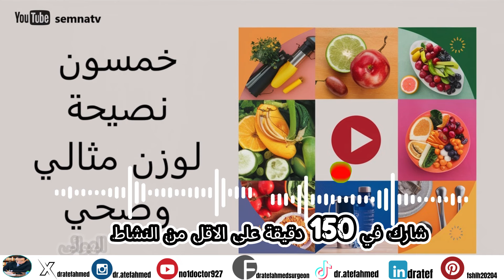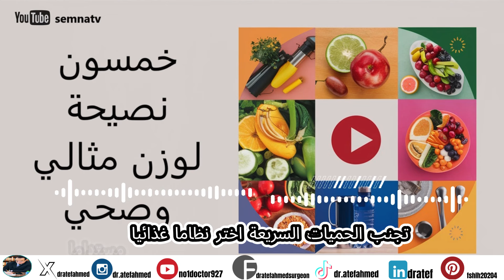خمسون نصيحة لوزن مثالي وصحي أسرار الرشاقة والتغذية الصحية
في هذا الفيديو نقدم لكم "خمسون نصيحة لوزن مثالي وصحي". سنستعرض مجموعة متنوعة من النصائح العملية التي ستساعدك على الوصول إلى الوزن المثالي والحفاظ عليه بطريقة صحية ومستدامة. من تحسين عاداتك الغذائية إلى تنفيذ روتين رياضي فعال، نحن هنا لنوفر لك الإرشادات اللازمة لتحقيق أهدافك الصحية.

اكتشف خمسون نصيحة فعالة لتحقيق وزن مثالي وصحي! في هذا الفيديو، سنقدم لك أهم النصائح التي يمكنك اتباعها لتحسين نمط حياتك الغذائي والحفاظ على لياقتك البدنية. من تناول الأطعمة الصحية إلى ممارسة الرياضة بانتظام، كل شيء ستحتاجه موجود هنا.

 خمسون نصيحة  لوزن مثالي وصحي .
تناول غذاء متوازن: اجمع بين مختلف الأطعمة من كل المجموعات الغذائية.
تحكم في الحصص: كن واعيًا بحجم الحصص لتجنب الإفراط في الأكل.
ابقَ مُرَطَّبًا: اشرب الكثير من الماء طوال اليوم.
ممارسة الرياضة بانتظام: شارك في 150 دقيقة على الأقل من النشاط الهوائي المعتدل أو 75 دقيقة من النشاط القوي أسبوعيًا.
تدريب القوة: ادمج تمرينات تقوية العضلات في روتينك.
تناول الفواكه والخضروات: اجعلها جزءًا رئيسيًا من نظامك الغذائي.
قلل من السكر: تجنب الأطعمة والمشروبات ذات المحتوى العالي من السكر.
تناول الألياف: احرص على تناول الحبوب الكاملة والخضروات والفواكه.
النوم الجيد: احصل على قسط كافٍ من النوم كل ليلة.
تجنب الوجبات السريعة: قلل من تناول الأطعمة الجاهزة والمقلية.
تحديد الأهداف: ضع أهدافًا واقعية وقابلة للتحقيق.
تناول البروتين: اختر مصادر البروتين الصحية مثل الأسماك والدجاج والفاصوليا.
تجنب المشروبات الغازية: استبدلها بالماء أو العصائر الطبيعية.
التحكم في التوتر: استخدم تقنيات الاسترخاء مثل اليوغا أو التأمل.
تناول وجبات منتظمة: لا تتخطى وجبات الطعام الرئيسية.
الاستماع إلى جسمك: كل عندما تشعر بالجوع وتوقف عندما تشعر بالشبع.
التحكم في تناول الدهون: اختر الدهون الصحية مثل زيت الزيتون والمكسرات.
تجنب الأكل العاطفي: ابحث عن طرق أخرى للتعامل مع مشاعرك.
تجنب الأطعمة المصنعة: اختر الأطعمة الطبيعية وغير المصنعة.
الطهي في المنزل: حضر وجباتك بنفسك لتتحكم في المكونات.
تناول وجبة الإفطار: لا تهمل وجبة الإفطار لتعزيز الأيض.
مراقبة الوزن بانتظام: تابع وزنك بانتظام لتكون على دراية بأي تغييرات.
الاستمتاع بالطعام: تناول الطعام ببطء واستمتع بكل قضمة.
التشجيع على النشاط البدني: مارس أنشطة بدنية تستمتع بها.
التقليل من الملح: تجنب الأطعمة ذات المحتوى العالي من الملح.
استخدام الأعشاب والتوابل: لتعزيز النكهة دون إضافة سعرات حرارية.
الطهي بالبخار أو الشوي: طرق طهي صحية أكثر من القلي.
الحفاظ على النشاط خلال اليوم: تجنب الجلوس لفترات طويلة.
تجنب الحميات السريعة: اختر نظامًا غذائيًا مستدامًا وصحيًا.
شرب الماء قبل الوجبات: يساعد على تقليل الشهية.
التمارين الجماعية: شارك في أنشطة رياضية مع الأصدقاء أو العائلة.
تجنب الكحول: قلل من استهلاك المشروبات الكحولية.
اتباع نمط حياة نشط: ابحث عن الفرص للبقاء نشطًا يوميًا.
الحصول على دعم: انضم إلى مجموعة دعم أو استعن بمدرب شخصي.
تنظيم مواعيد الوجبات: تناول الطعام في أوقات منتظمة.
التقليل من الكربوهيدرات المكررة: اختر الحبوب الكاملة.
التحكم في السعرات الحرارية: كن واعيًا بالسعرات الحرارية التي تستهلكها.
تناول الطعام بوعي: تجنب تناول الطعام أثناء مشاهدة التلفاز أو العمل.
التخطيط المسبق للوجبات: حضر وجبات صحية مسبقًا.
التنوع في النظام الغذائي: اجعل نظامك الغذائي متنوعًا لتلبية جميع احتياجاتك الغذائية.
المشي اليومي: اجعل المشي جزءًا من روتينك اليومي.
الابتعاد عن الإغراءات: تجنب وجود الأطعمة غير الصحية في المنزل.
تحديد الوقت للنشاط البدني: اجعل النشاط البدني جزءًا من جدولك اليومي.
الاستمتاع بالهواء الطلق: مارس النشاطات الخارجية مثل المشي أو الجري.
الاعتناء بالصحة النفسية: الصحة النفسية الجيدة تؤثر إيجابًا على الصحة الجسدية.
التشجيع على الحركة: استخدم السلالم بدلاً من المصعد.
تجنب الأطعمة الدسمة في الليل: تناول وجبات خفيفة في المساء.
التركيز على الجودة وليس الكمية: اختر الأطعمة الغنية بالمغذيات.